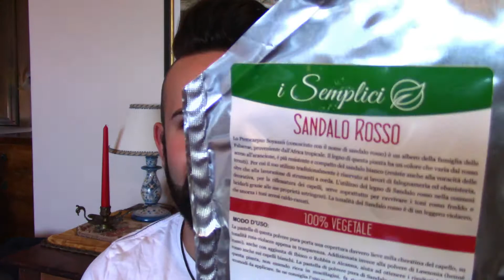SANDALO ROSSO su CAPELLI CHIARI + Risultati - Phitofilos - Erbe Tintorie - {Another and More}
Il Sandalo Rosso di Phitofilos è una delle Erbe Tintorie utili per Tingere i Capelli Naturalmente di Rosso Freddo e Smorzare il Rosso dell'Henné :)
Coprire i Capelli Bianchi Naturalmente?

Vi mostro i risultati prima e dopo ottenuti sui capelli chiari!

NON DIMENTICARE
Non farti influenzare eccessivamente dalle valutazioni cosmetiche che leggi sul web: ogni prodotto reagisce in maniera differente su ogni tipo di pelle così come ogni pelle reagisce in maniera differente con ogni tipo di prodotto.
Le mie valutazioni scaturiscono da utilizzi effettuati sulla mia pelle, sicuramente diversa dalla tua :)